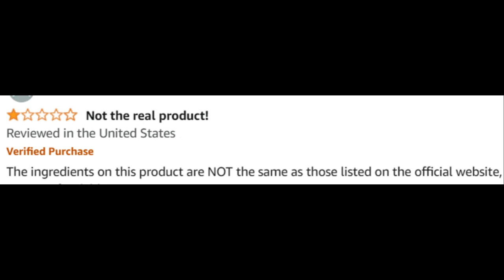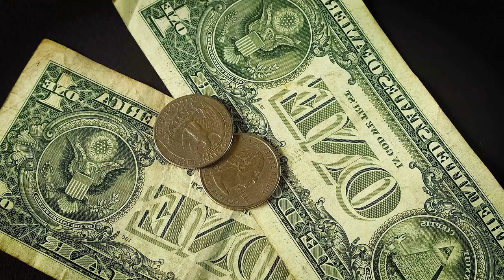Pronail Complex Reviews (Customer Review) What Is Pronail Complex? Does Pronail Complex Really Work?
ProNail Complex Review: The Ultimate Nail Health Solution

Welcome to our comprehensive review of ProNail Complex, a leading supplement designed to support nail health and combat nail fungus. If you're looking for information on ProNail Complex reviews, ingredients, or wondering if ProNail Complex works, you're in the right place. In this video, we'll explore everything you need to know about this effective supplement, including its benefits and real customer testimonials.

📌 Product Presentation
ProNail Complex is a premium supplement formulated to enhance nail health and address issues like nail fungus. This product is crafted with a blend of potent natural ingredients known for their nail health benefits, making it an excellent choice for those seeking to improve and maintain healthy nails.

🌟 Key Features of ProNail Complex:
Nail Health Support: Helps strengthen and nourish nails.
Fights Nail Fungus: Formulated to combat and prevent nail fungus.
Natural Ingredients: Contains a blend of powerful, natural components.
Holistic Health Benefits: Supports overall nail health and well-being.
Easy-to-Use Formula: Convenient supplement form for daily use.
Scientifically Backed: Formulated by experts to ensure efficacy and safety.

💬 FAQs about ProNail Complex
❓ What is ProNail Complex?
ProNail Complex is a natural supplement designed to support nail health and combat nail fungus through a blend of scientifically backed ingredients.

❓ What are the ProNail Complex ingredients?
ProNail Complex contains a mix of natural ingredients known for their effectiveness in supporting nail health and fighting fungus.

❓ Does ProNail Complex work?
Yes, ProNail Complex has been formulated with scientifically backed ingredients to help improve nail health and combat fungus. Many users have reported positive results and improvements in their nail condition.

❓ How does ProNail Complex work?
ProNail Complex works by combining powerful natural ingredients that support nail health and fight fungus, promoting overall nail strength and appearance.

❓ Where to buy ProNail Complex?
You can buy ProNail Complex from the official website to ensure you receive the genuine product and any special offers available.

❓ What is the price of ProNail Complex?
The price of ProNail Complex varies based on the package and any promotions.

❓ Are there any customer reviews for ProNail Complex?
Yes, there are numerous customer reviews available on the official website and other review platforms. Many users have shared their positive experiences and the benefits they have seen with ProNail Complex.

🛒 Try ProNail Complex Today!
Ready to support your nail health and combat fungus naturally with ProNail Complex? You can find more information and purchase it directly from the official website. Ensure you get the authentic product by buying from trusted sources. Images and videos used in this video are for illustrative purposes only. I may receive compensation if you choose to purchase the product through the links provided within this video.

Key Moments
0:00 - Pronail Complex Review
0:42 - Pronail Complex Buy
1:13 - Pronail Complex Supplement
1:43 - Pronail Complex Benefits
2:24 - Pronail Complex 2024
3:08 - Pronail Complex Ingredients
3:25 - Pronail Complex Results
3:29 - Pronail Complex Toenail
3:34 - Pronail Complex Official Website